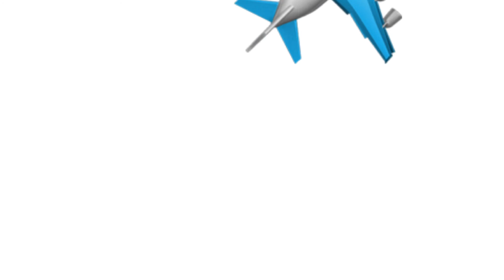And his pal zoe